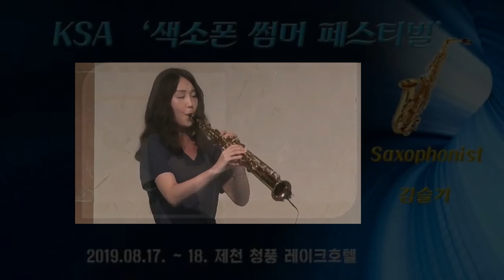이별노래 커버(이동원) 소프라노색소폰연주 Saxophone cover 김슬기 - Goodbye Song(K-pop)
안녕하세요
 색소폰김슬기 입니다 :)

 뜨겁던 햇볕도 바람도,
 어느덧 선선해져
 가을이 오고 있다는 소식을 전해줍니다..

 오늘은.
 얼마전 제천에서 있었던
  KSA 대한민국색소폰연주자협회 에서
 연주 한 영상을 준비 했습니다 :)

 사실은 녹화 상태가 좋지 않아서
 이 곳에는 올리지 않으려고 했었는데요~

 제 유튜브채널 아파트 영상에_
 소중한 'Fran P' 구독자님의 예쁜 댓글을 보고
 저의 연주 실황으로 여러분들을 초대 합니다!

 좋은 가을_ 맞이 하세요 :)

 추신.
 안이 너무 무더워, 얼굴이 빨~갛고
 머리가 엄청 부스스 하지만. ㅜㅜ)
 절대절대 음주연주 영상 아닙니다 ^^;;; 헤헷,

호텔에도 5성급이 있듯이

학원에도 레벨이 있습니다.

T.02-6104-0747